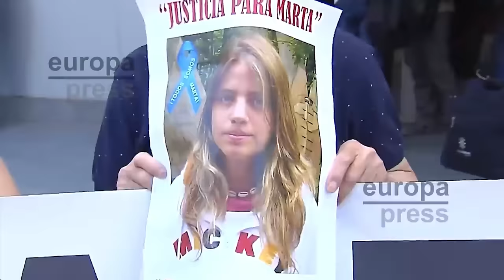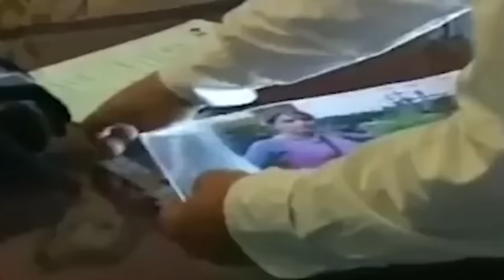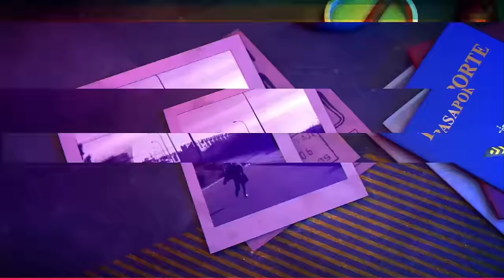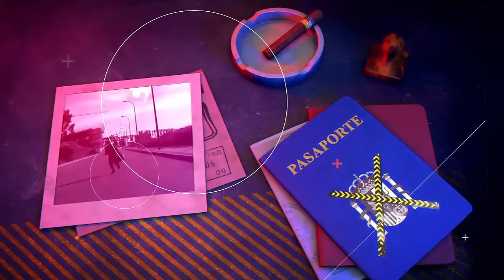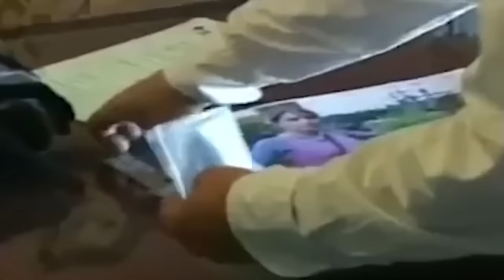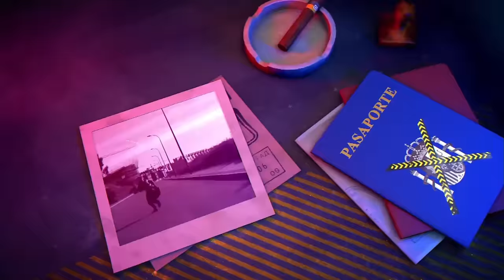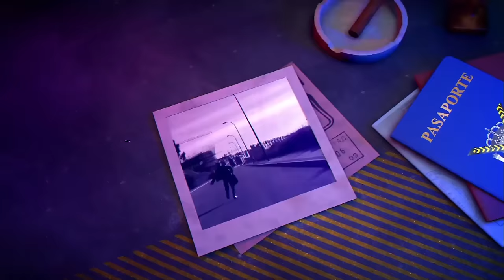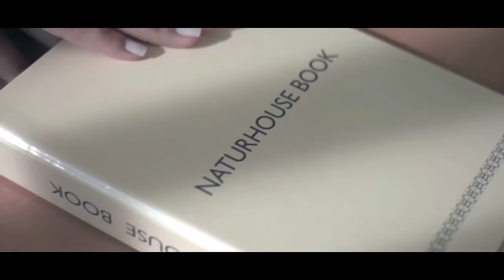🔴HUELLA CRIMEN:¡BOMBA!¿Y si Miguel Carcaño no supiera donde está el cadáver de Marta del Castillo?